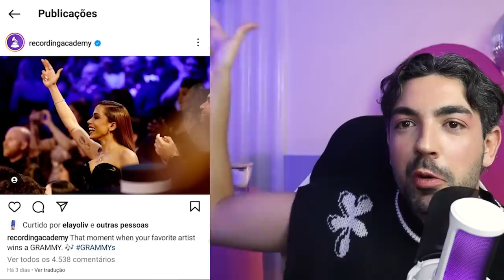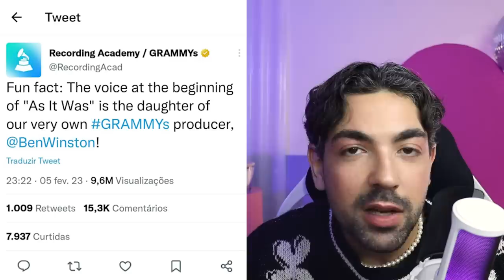o delírio coletivo que foi o GRAMMY 2023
grammy, se você fosse uma premiação, qual você seria? porque você é um lixo, tá? GRAMMY VOCÊ ACORDOU UM MONSTRO!

tivemos o britânico Harry Styles, branco, cis, reclamando que pessoas como ele não ganham, tivemos a nossa brasileira Anitta não ganhando nada, mesmo a premiação começando com a vibe latina pra nos enganar! e a Beyoncé, A BEYONCÉ sendo esnobada!

vem entender essas e outras polêmicas, entre fãs, haters em geral e artistas na noite da premiação, além, clarooo, dos looks que passaram pelo tapete vermelho!

p.s. deixar claro aqui que Rosalía é indicada como latina por uma questão burocrática das premiações que a enquadram assim, mesmo ela sendo da Espanha (Catalunha). Para as regras é uma questão de idioma das músicas e não da localidade.